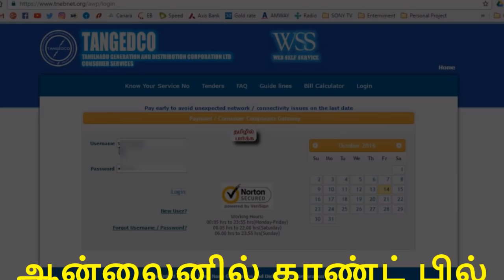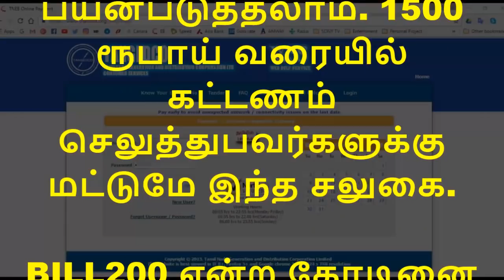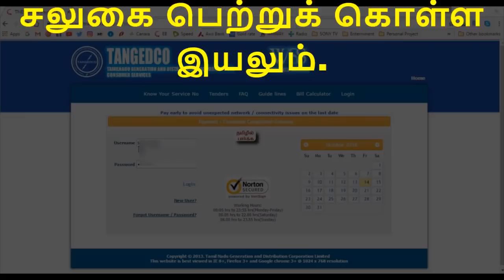ஆன்லைனில் EB பில் கட்டுபவர்களா நீங்கள் ? இத்தனை சலுகைகளும் உங்களுக்காக தான் முந்துங்கள் !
Electricity Bill Payment Online Offers & Coupons : ஒரே ஒரு முறை தான் இந்த சலுகையை உங்களால் பயன்படுத்த இயலும்